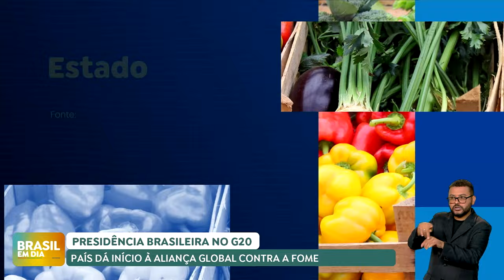Na presidência do G20, Brasil faz pré-lançamento da Aliança Global contra a Fome e a Pobreza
Na presidência do G20, o Brasil vem realizando uma série de encontros que vão definir as prioridades a serem debatidas pelos chefes de estado em novembro deste ano, na reunião de cúpula do grupo. O tema combate à fome é considerado prioritário pelo governo brasileiro, que promoveu o pré-lançamento da Aliança Global contra a Fome e a Pobreza. Os países já podem aderir à iniciativa para financiar políticas públicas no setor.